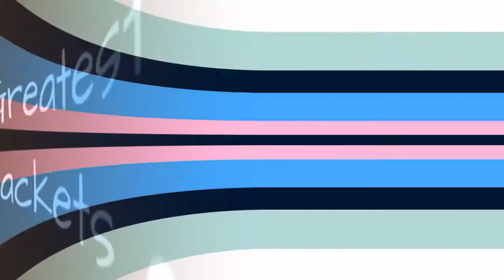The Greatest Columbus Blue Jackets Of All Time 💚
The Columbus Blue Jackets are a very new team to the NHL, founded in 2000. The last NHL team to play in Ohio before them was the Cleveland Barons way back from 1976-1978. But the Blue Jackets have already made their mark, having qualified for the Stanley Cup in 2009, and are shaping up to do extremely well in the 2014 season, after just missing the playoffs in 2013, in a tie breaker with the Minnesota Wild.Below are the greatest Columbus Blue Jackets of all time, in this case just the last 14 years. Vote up the best of the best from this young team and see where your favorite players rank!Photo: Wikimedia Commons/CC-BY...more
0:00 - Intro
0:00:08 - Jaroslav paek
0:00:15 - Jeff Carter
0:00:22 - Ryan Murray
0:00:29 - Jack Johnson
0:00:36 - Samuel Phlsson
0:00:43 - James Wisniewski
0:00:50 - Jody Shelley
0:00:57 - Scott Hartnell
0:01:04 - Ron Hainsey
0:01:11 - Marc Methot
0:01:18 - Kristian Huselius
0:01:25 - Ray Whitney
0:01:32 - Manny Malhotra
0:01:39 - David Vborn
0:01:46 - Geoff Sanderson
0:01:53 - William Karlsson
0:02:00 - Sam Gagner
0:02:07 - Jean-Luc Grand-Pierre
0:02:14 - Espen Knutsen
0:02:21 - Michael Peca
0:02:28 - Marin Gbork
0:02:35 - Steve Mason
0:02:42 - Ron Tugnutt
0:02:49 - Franois Beauchemin
0:02:56 - Matt Calvert
0:03:03 - Jakub Vorek
0:03:10 - Rostislav Klesla
0:03:17 - Marc Denis
0:03:24 - Antoine Vermette
0:03:31 - Adam Foote
0:03:38 - Ryan Johansen
0:03:45 - David Savard
0:03:52 - Boone Jenner
0:03:59 - Sergei Fedorov
0:04:06 - Nick Foligno
0:04:13 - Artemi Panarin
0:04:20 - Seth Jones
0:04:27 - Cam Atkinson
0:04:34 - Sergei Bobrovsky
0:04:41 - Rick Nash